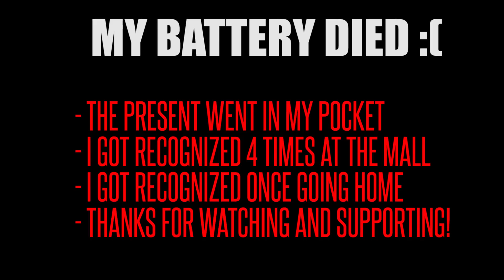I SEE YOU!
Send Me Stuff:
6Foot4Honda
Mississauga Ontario
L4Y3W5
CANADA

Send Me Stuff:
6Foot4Honda
Mississauga Ontario
L4Y3W5
CANADA

..I hope you enjoy your stay! 6Foot4Honda started off as a hobby and turned into a lifestyle. I also do LIFE VLOGS on my 6FootLife channel!! Back The Fuck Up Shirts

Send Me Shit:

6Foot4Honda
Mississauga Ontario
L4Y3W5
CANADA